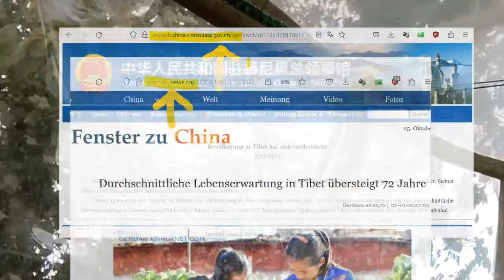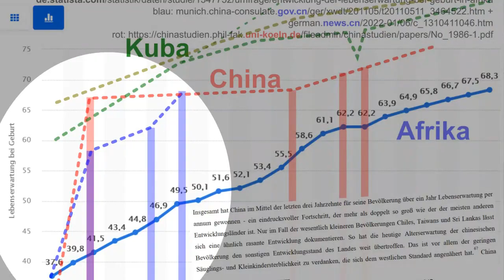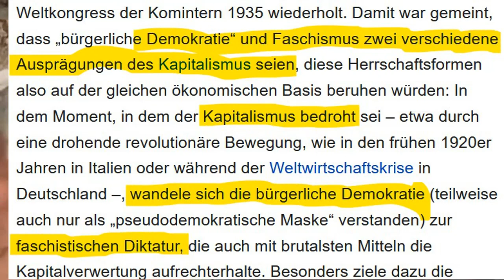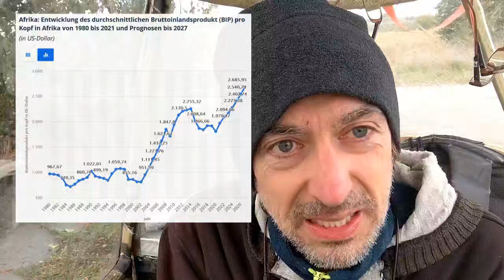Die Demokratie ist eine Lüge - Lügen gehören bestraft !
Für Quellen bitte einfach Sätze der Einblenungen googlen, danke. (ich werde hierfür nicht bezahlt.)
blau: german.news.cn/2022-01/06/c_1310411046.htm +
munich.china-consulate.gov.cn/ger/xwdt/201105/t20110511_3464522.htm